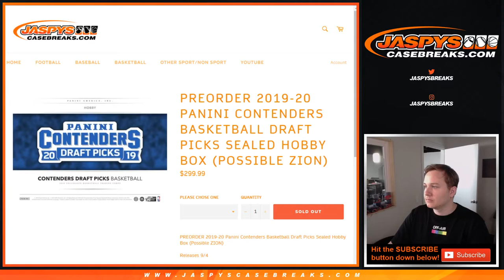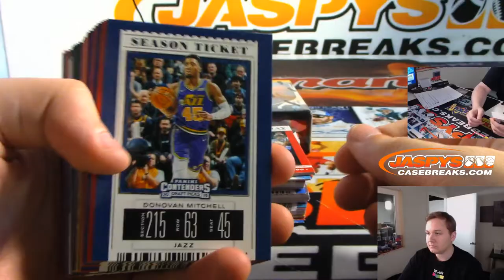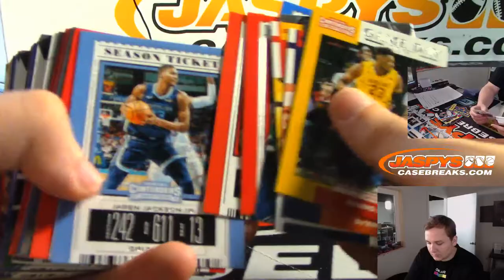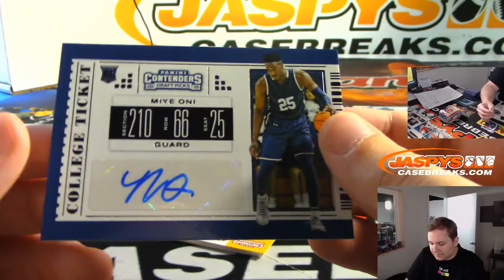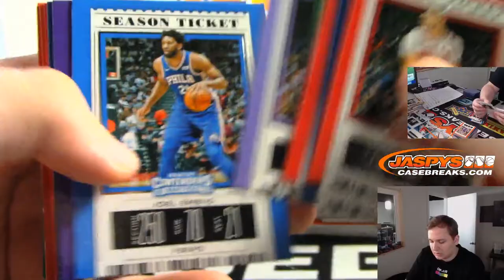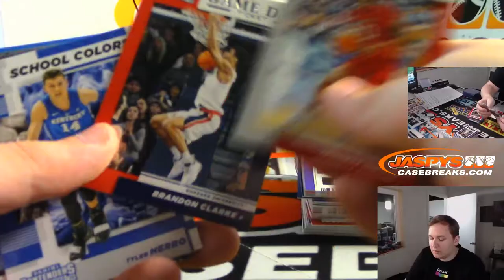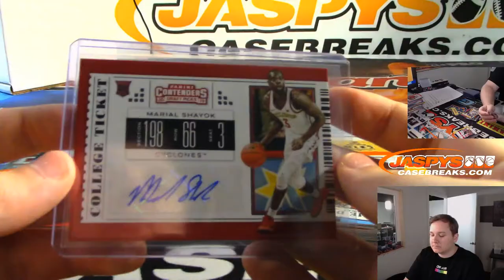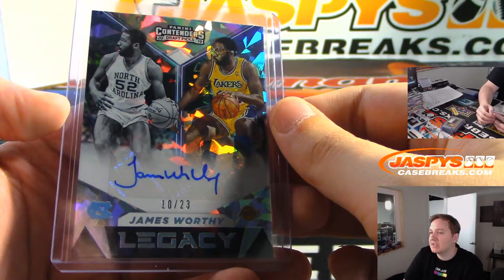9/4 - 2019/20 Panini Contenders Draft Picks Personal Box Break x2 for Paul D.